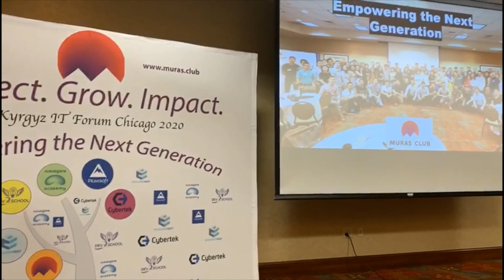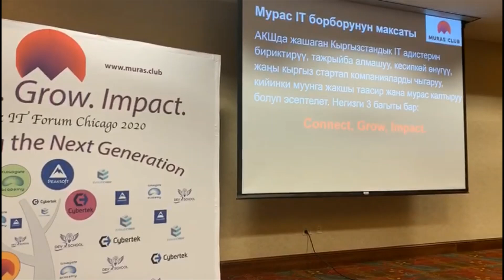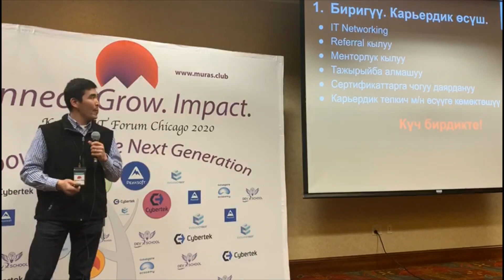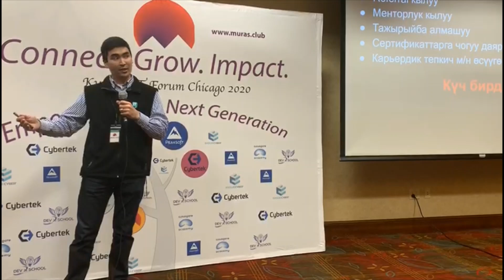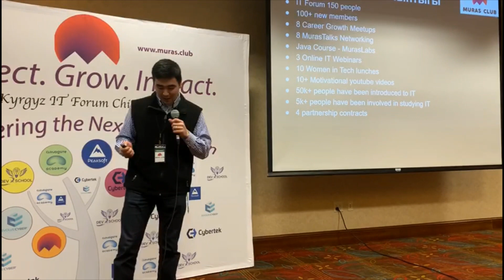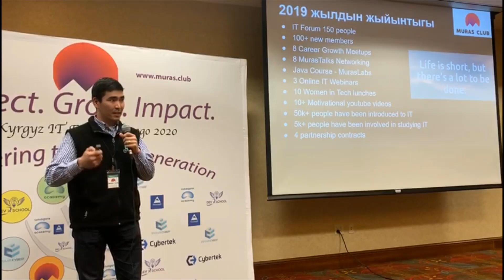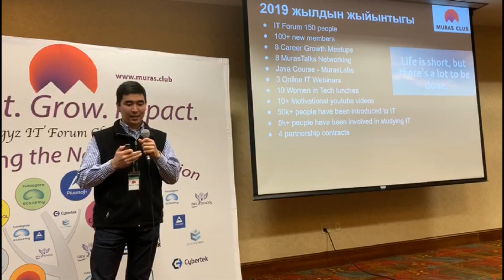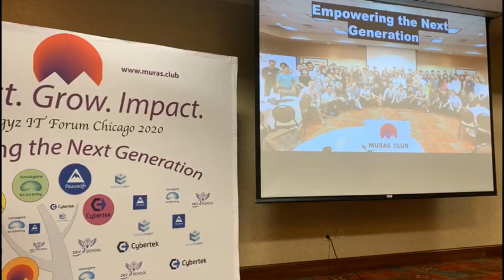Kyrgyz IT Forum Chicago - 2020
Мурас Клубу тарабынан даярдалган экинчи Кыргыз IT Форуму 9-Февральда болуп өттү.

Чикаго шаарында болгон бул форумга 300дөй киши келди жана дүйнөнүн ар тарабынан миңдеген мекендештерибиз онлайн режимде кошулду. Форумга башка штаттардан келген коноктор, спикерлер, IT тренинг борборлор жана Чикаго шаарынын Айтишниктери катышты. Форум ийгилик сырларын бөлүшкөн окуялар, окуу үчүн пайдалуу кенештер, оюндар, нетворкинг, таанышуу, баарлашуу айтор көптөгөн кызыктар менен коштолду.

Технология өнүккөн кылымда андан качып кутула албайбыз, тескерисинче, ал менен достошуп, аны туура максатта пайдалануу керек. Учурда IT кесиптери эң абройлуу жана заманбап болуп эсептелет. IT тармагына канчалык көп инвестиция кылып, көп көңүл бурсак ошончолук бат өнүгөбүз.

Өлкөбүздүн аймактарында маалыматтын тартыштыгы жаштарды аксатып жаткан кез. Ошондуктан IT тармагында ийгиликтүү иштеп жаткан ар бир кыргызстандык кийинки муундун татыктуу билим алуусуна өз салымын кошо алат деп ишенебиз. Жаштарыбыз сапаттуу билимге суусап турган кезде бардык аймактарга маалымат жеткирүү, туура жол көрсөтүү, тажрыйба алмашуу өтө маанилүү. Өлкөбүздөгү сабатсыздыкты, жумушсуздукту жана кедейликти жоюунун эң жакшы жолу бул сапаттуу жана заманбап IT билим алуу деп ишенебиз.